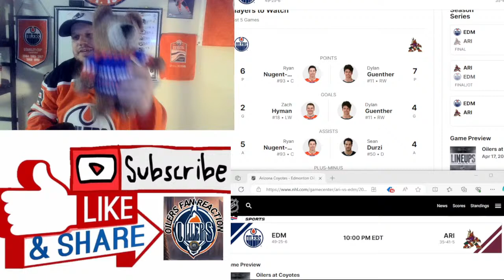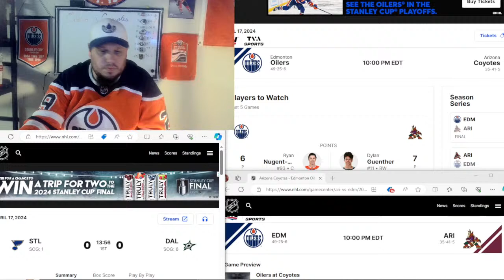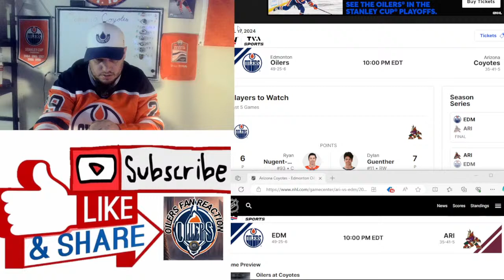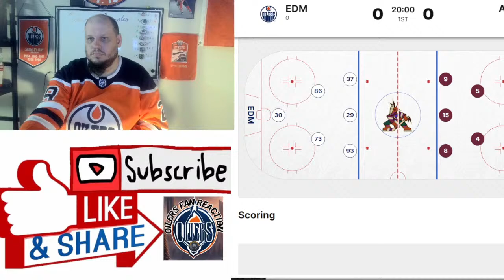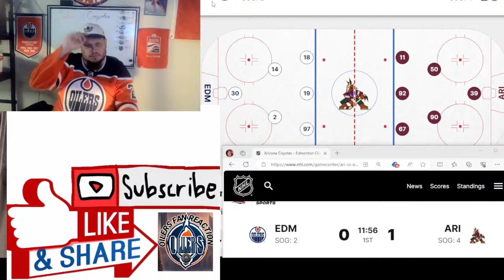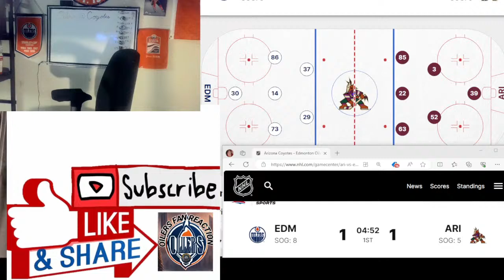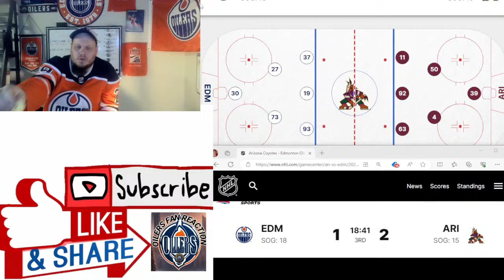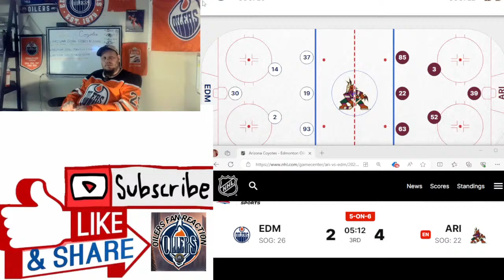Livestream 5 Game 81 Live: Edmonton Oilers @ Arizona Coyotes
Oilers Fan Reaction located in Edmonton Alberta, Canada

Oiler Fan Reaction Is A Movement Created By Oilers Fans For Oilers Fans. We Were Created To Give You The Fan The Very Best In Oilers News, Rumors And Entertainment. Our Goal Is To Be Different from the Rest On All Things Oilers Related. - Great Talk For Oilers Fans Only